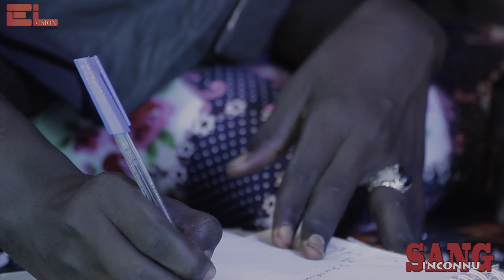SERIE SANG INCONNU BANDE ANNONCE bientot sur elvision medias